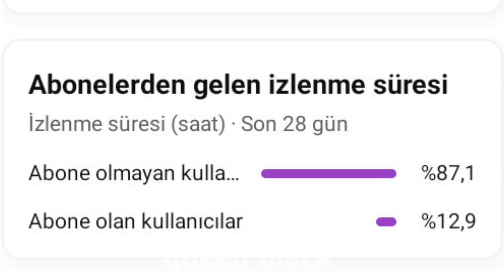jisoo hastalığı yüzünden konsere gelemediği için üyeler ona bir şarkı besteledi! izleyiciler ağladı!